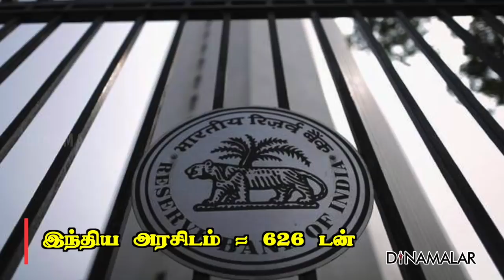இந்தியாவில் 3000 டன் தங்க சுரங்கம் கண்டுபிடிப்பு | Gold Mining in india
உ.பி மாநிலத்தில் சோன்பத்ரா மாவட்டத்தில்
தங்கம் இருக்கலாம் அப்பனு 2005 முதல்
ஆராய்ச்சிகள் நடந்துவந்தது. 2012ல் சோன்பத்ரா